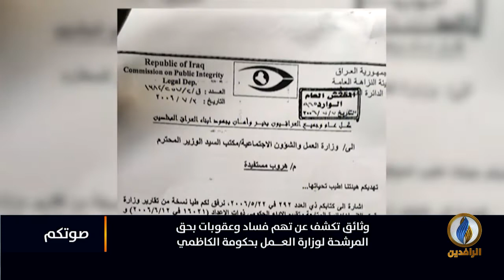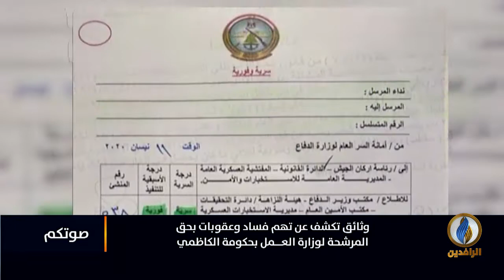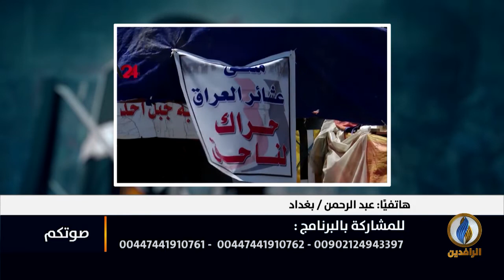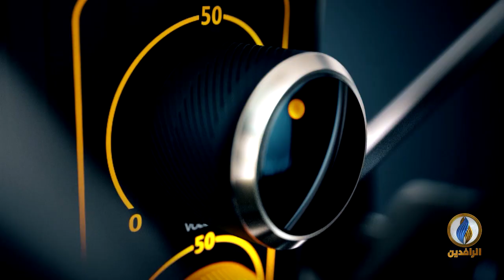صوتكم | كسابقاتها في الحكومات.. الكاظمي يقدم كابينة وزارية ناقصة إلى البرلمان